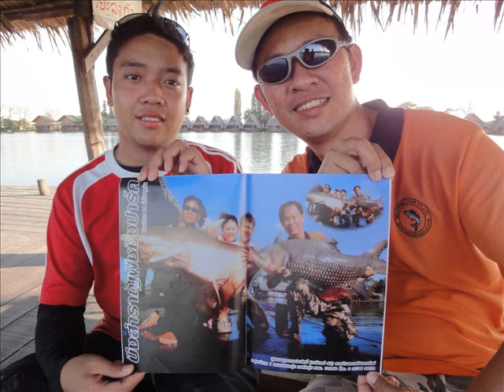Shawn & family Mekong Catfish Fishing In Thailand By BKKGUY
Great Actions !!! Great Fight !!!
Must Watch!!